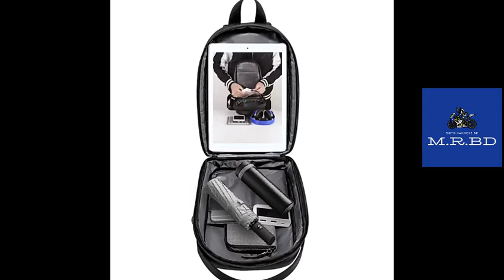Multifunction Crossbody Bag for Men Anti-theft Shoulder Bags Waterproof Short Trip Chest Bag Pack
• Shape: Shell
• Pattern Type: Solid
• Interior: Interior Slot Pocket
• Interior: Cell Phone Pocket
• Interior: Interior Zipper Pocket
• Interior: Interior Key Chain Holder
• Interior: Interior Compartment
• Interior: No Pocket
• Closure Type: zipper
• Hardness: SOFT
• Style: Casual
• Exterior: Solid Bag
• Lining Material: Polyester
• Occasion: Versatile
• Gender: Unisex
• Fit for: Men,Women,Students,Boys,Girls,Male
• Features: Large Capacity,Waterproof,Water Repellent,Anti-theft,USB Charging